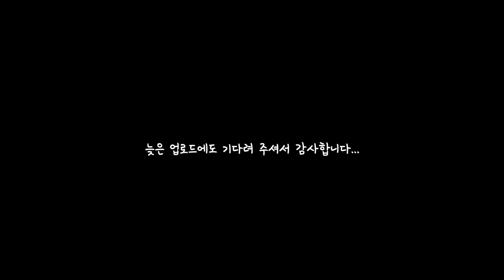색종이로 해마접기 Origami - Seahorse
J,D KIM님께서 요청하신 해마를 접어보았어요.
물고기기본형으로 접는 해마접기도 많지만
저는 해마 이미지를 보며 살짝 다르게 시도해보았습니다.

오늘도 좋은 하루 되시고,